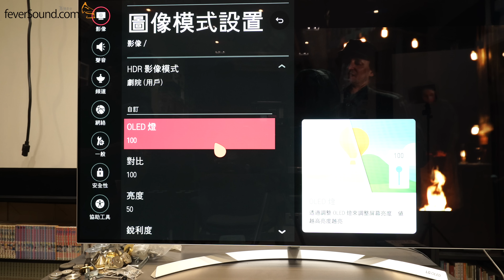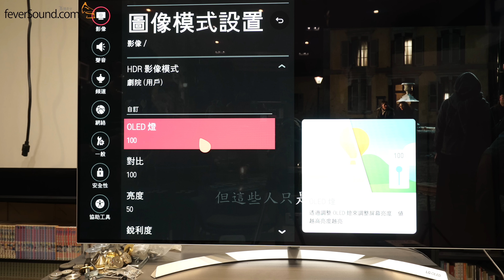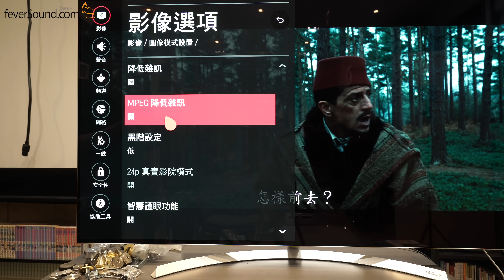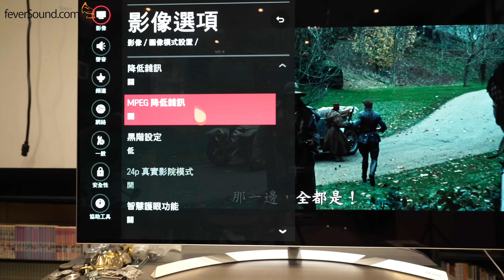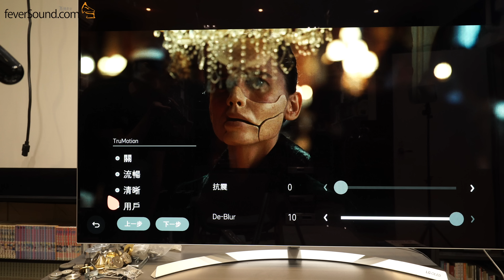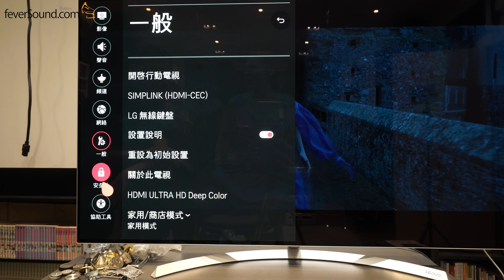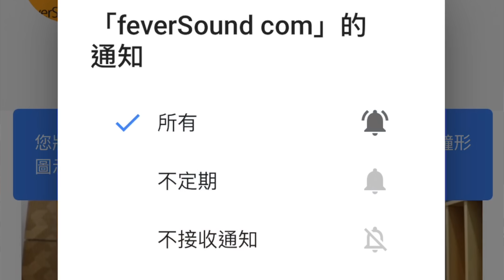入門OLED TV大體驗－LG OLED55B7P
隨著多個陣營加入OLED行列，今年自家生產OLED面板的LG，決定將OLED TV售價大幅降低，令這種以往標謗高科技兼貴價的產品更加容易觸及。今次國仁簡試LG 2017年最新推出的入門OLED TV，55吋的OLED55B7P，還在畫面設定流程發表了一些心得